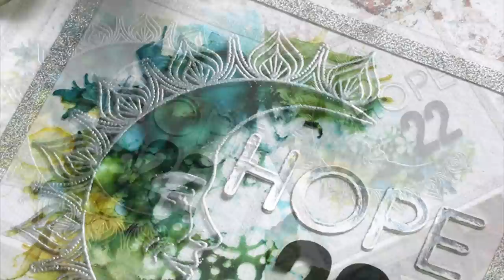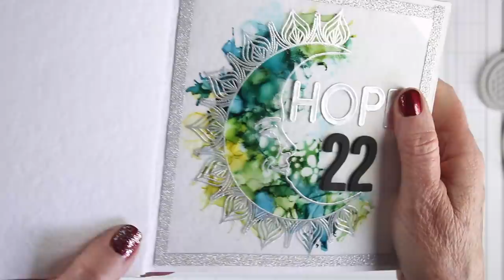Art Journaling with Shari Carroll: Hope 22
Join Shari as she creates her journal page using alcohol inks on acetate.

• Ranger Dina Wakley Media 6 x 6 WHITE JOURNAL mdj61106

• Tim Holtz ALCOHOL INK SET OF 15 Ranger ranger129

• Tim Holtz Alcohol Ink 2oz BLENDING SOLUTION Ranger tim77398

• Simon Says Cling Stamps LOVING SUN AND MOON sss102445 To The Moon

• Simon Says Stamp Premium Heat Resistant CLEAR ACETATE SHEETS ssp1001 Stamptember

• Simon Says Stamp Cardstock MATTE SILVER MIRROR ssp1007 Peace On Earth

• Simon Says Stamp ROUNDED ALPHABET Wafer Dies sssd111978 Celebrate You

• Simon Says Stamp Stencil SPRING BOHO CIRCLE ssst121522 Hello Beautiful

• Tim Holtz Alcohol Ink MINI APPLICATOR TOOL Felt Ranger tac62158

• Simon Says Stamp EMBOSSING POWDER SILVER Fine Detail SilverEP3

• Darice NEEDLE TIP TIP Applicator Bottles Set of 6 116216D

• Simon Says Stamp RED LINE TAPE 1/8 Inch st0007 Stamptember

• Simon Says Stamp MAGNETIC GLASS MAT st0081 To The Moon

• MISTI MEMORY MISTI PRECISION STAMPER 12.25x12.25 Stamping Tool Kit mistimem